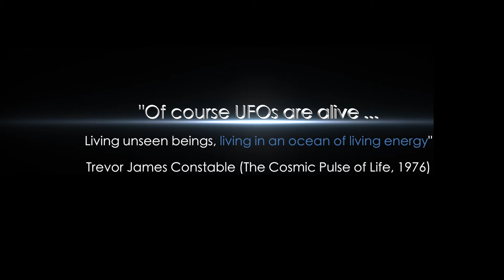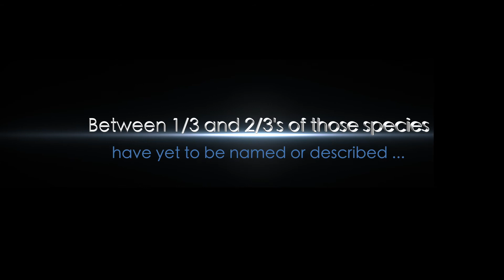4th Teaser Trailer for upcoming UFO / UFE / CE-5 Documentary - "Making Contact - Be Inspired"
Please join us on our next Expedition coming up Aug 11 - 17, 2018, where we hope to "make contact" We've been traveling around the world for 3.5 years now to 11 countries / 30 cities & have never been to a CE5 event, or put on our own where there wasn't some kind of ET contact. My / our presentation at ACE, in June 2018

UFEs (Unidentified Floating Entities):
Marcus & Kelly put this together as we are gather material around the UFO / UFE phenomenon to make a documentary to enlighten, inspire & support disclosure. This clip centres around observers / communicators Hans Boysen, John Graf & Geoff Brady. More teasers with other observers / summoners to follow over the coming months.

4th teaser clip (this current video) Nov 2015

3rd teaser clip Sept 2015

2nd teaser clip July 2015

1st teaser clip May 2015

A bizarre UFO / UFE / anomaly high up in the sky that Kelly filmed recently on one of our trips to LA:

- video, report, view & learn info about UFO sightings.

Here's the vid on finding the original newspaper article of what I saw in the sky as a kid:

To the naked eye, in general, these things typically appear as black dots, or tiny pinpoints of silvery white light high up in the sky, like a "day star" .. can be very difficult to find & track. We are filming & photographing them with a Nikon CoolPix P900, 83x optical zoom, non-interchangeable / fixed 1:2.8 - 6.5 and 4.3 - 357mm / 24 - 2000mm (equiv 135) lens They are likely up at anywhere from 10,000' - 30,000', but it's not known for sure at this time. And many of them mimick or disguise themselves as ordinary rubber party balloons, mylars, or other familiar objects that are likely to be in the sky.  Upon close inspection, there will always be something different about it if it is a UFE / anomaly - the fake way it moves, floats or falls, or the shape & physical properties it exhibits. On occasion, totally bizarre / comical anomalies are seen & some will change colour, flash & shape morph. Typically, if it's a UFE / anomaly, there will be one or more white orbs moving nearby or tracking it, but not always. Are they physical, or some kind of a plasma entity or projection .. no one knows. Are they ET drones, a secret military application, something sent back from the future, or biological, that has evolved in our atmosphere ... don't know. Totally fascinating. I encourage you to come to a "contacting", or "summoning" event & see / judge for yourself. They seem to know when people want to see them (intention/expectation) & "show up", almost always, especially with practice.